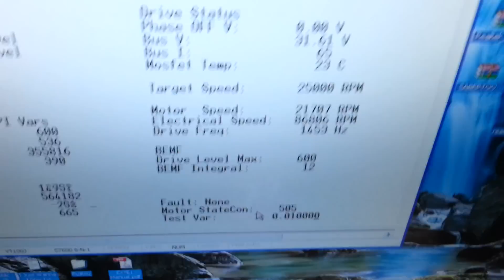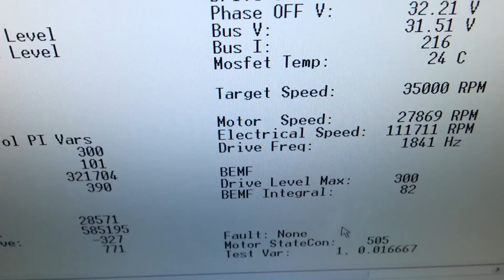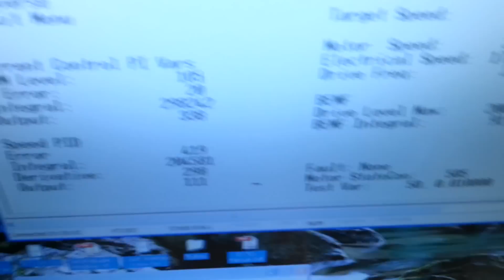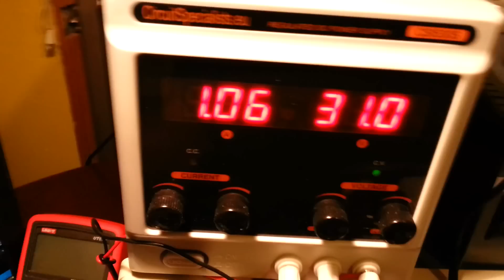BLDC Motors Run at highspeed upto 39000+ RPM on ESC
In this video I connect various BLDC motors from computer equipment and a RC out-runner motor to test my BLDC algorithm at very high speed. My circuit is developed from Microchips MCLV-1 and 2.